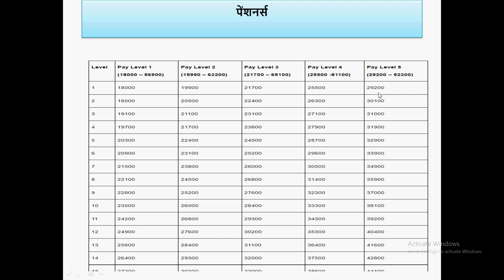सभी पेंशनर्स , केन्द्रीय कर्मचारीयों के लिए जारी Pay matrix Table Level 1 to 5 Published !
In this video for all ex-servicemen  and central government employees I have discussed important updates for all.

ex serviceman
Sainik Welfare Latest news today
Sainik Welfare
Sainik samachar

echs
ECHS temporary slip for 16 kb ECHS Card
16 kb ECHS smart card
ECHS bill